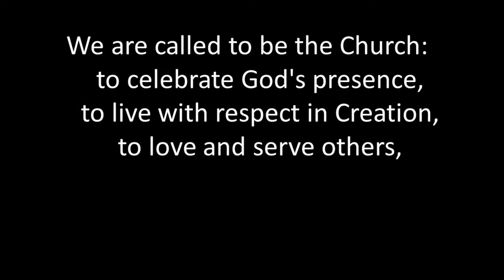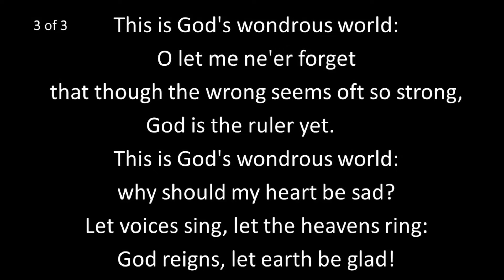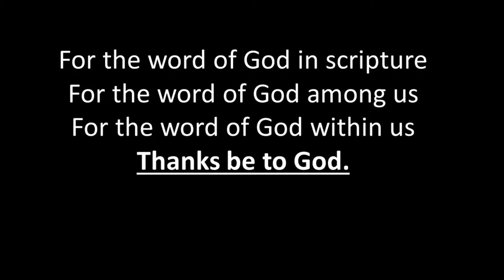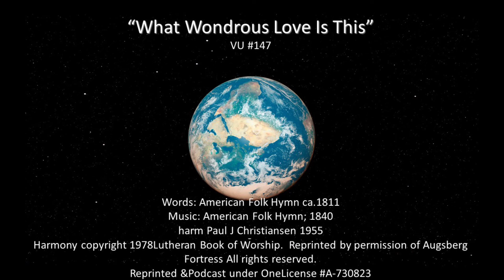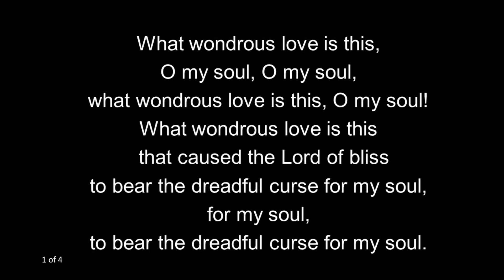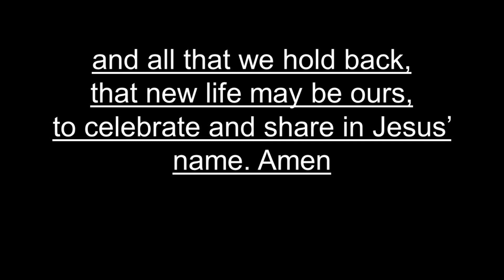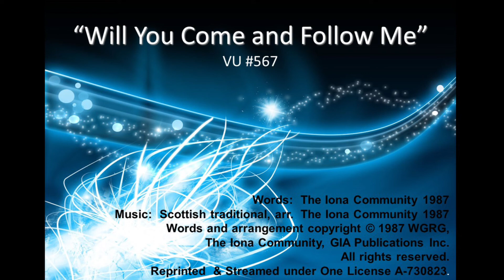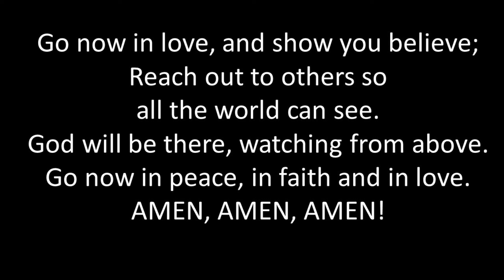Worship for October 17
Recorded from East Camden Pastoral Charge with worship leader, Tracy Kent-Hills